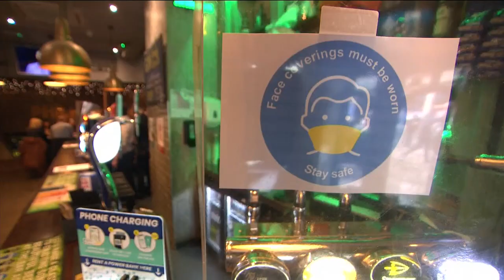Optimismo en los mensajes de Año Nuevo de los líderes mundiales, centrados en la pandemia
Termina 2021 y los líderes mundiales hacen balance con la pandemia muy presente